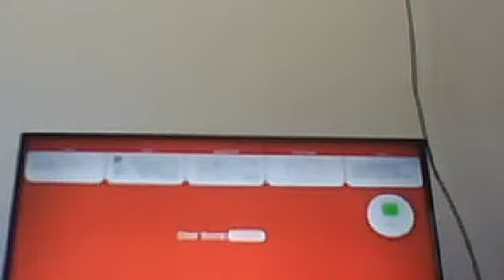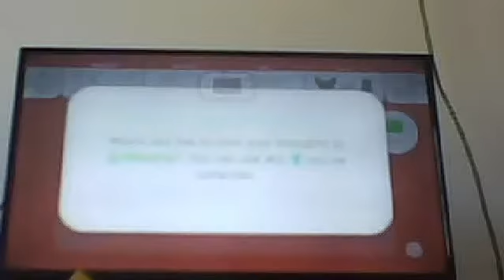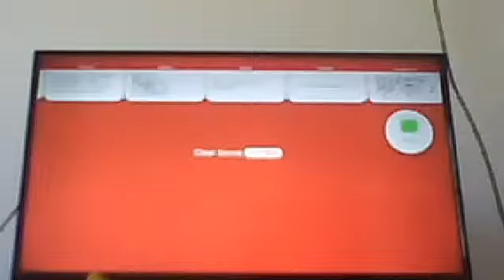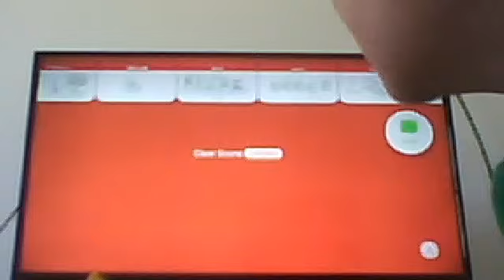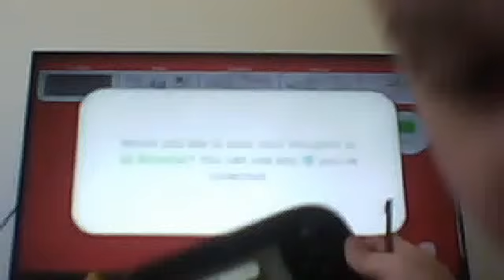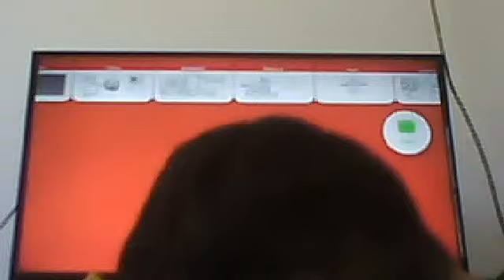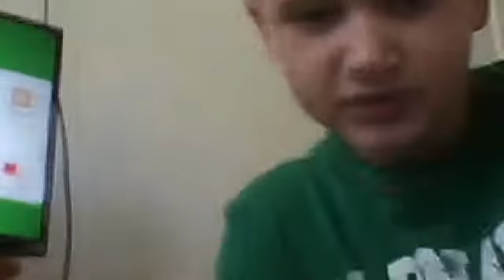super mario 3d world mario and luigi only lets play -madskillz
Description